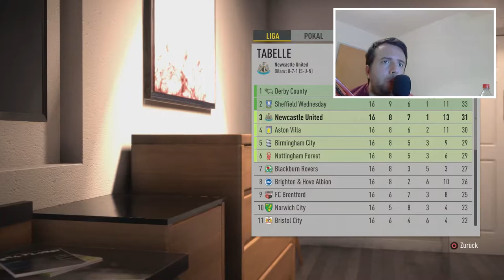FIFA 17 ⚽️ #014: THE JOURNEY l SPIELTAG GEGEN DERBY COUNTY # l KHALIDGaming